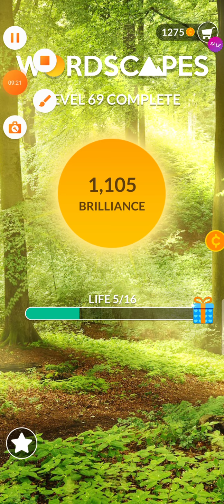daily games, pampa talas ng utak part#6